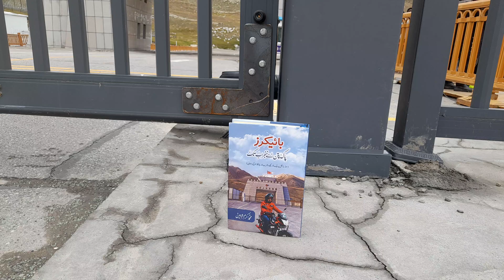visit Pakistan china border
اس ویڈیو میں اپ دیکھ سکتے ہیں ہم چائنا بارڈر پر موجود ہیں اور چائنیز لوگ ہمیں دیکھ کے بہت ایکسائٹڈ ہوئے ہوئے تھے